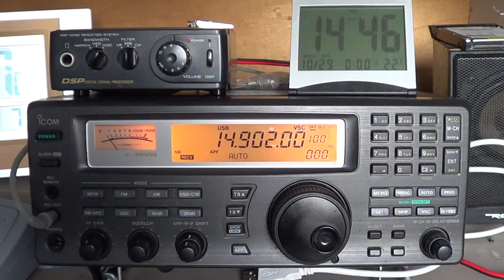MARS Military affiliate radio system transmission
US Military having test contact.